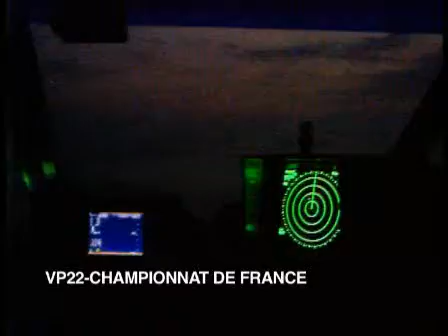Les secrets de la pêche en mer à soutenir